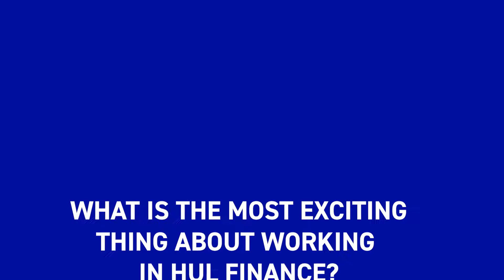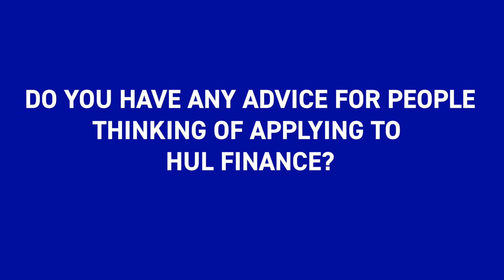Hear From Our Employees - Kannan Ganesan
A better business, A better world, A better you.